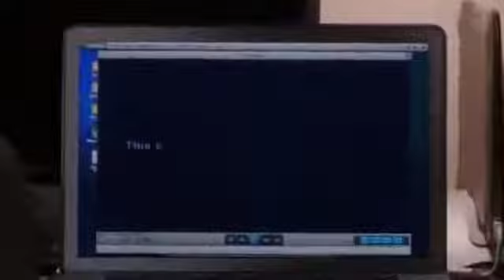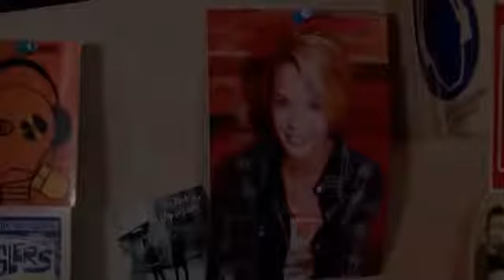Supernatural 8x4 Bitten Intro